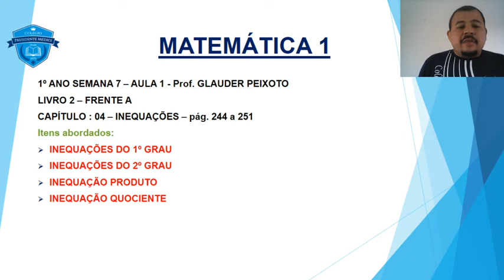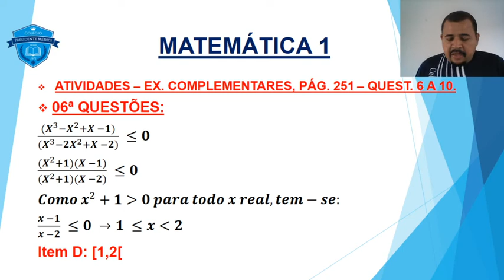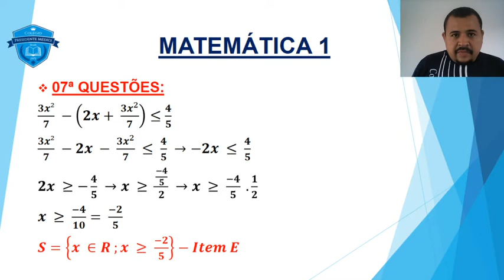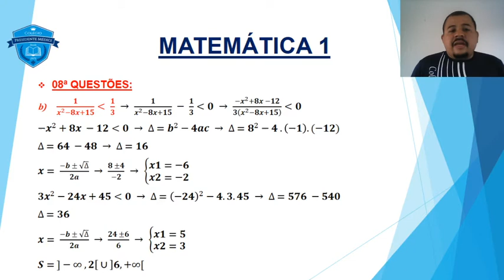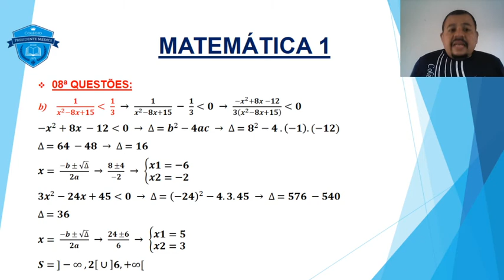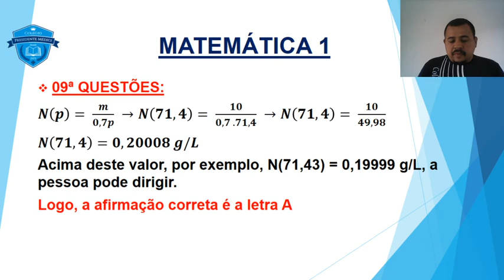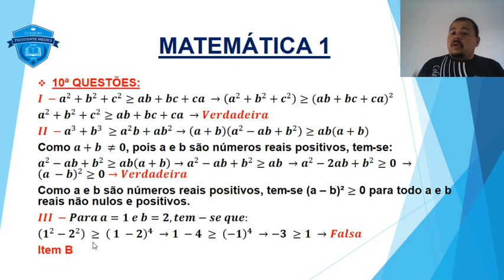VIDEOAULA 07 1° MATEMÁTICA 1 GLAUDER